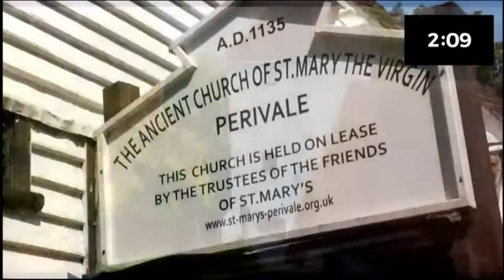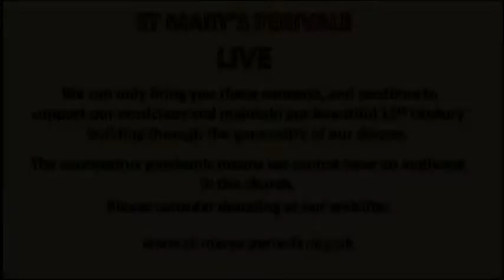St Mary's LIVE: Ljubica Stojanovic (piano)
Mozart: Rondo in A minor K511
Brahms: Variations and Fugue on a theme of Handel Op 24
Ravel: Gaspard de la Nuit